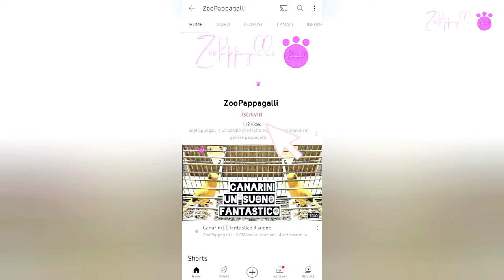Cocorite | In attesa di un compagno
Salve a tutti. Bella come una principessa ma cattiva come la mantide religiosa, ho detto questo perché lei ha ucciso ha ucciso il suo compagno è ora dovrò trovargli uno adatto a lei perché ha il carattere forte.